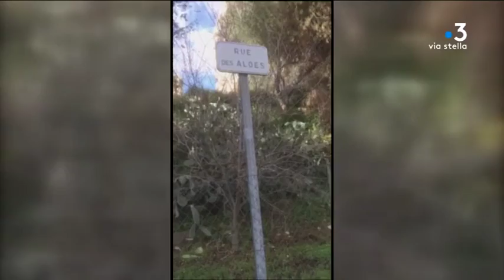Corse : sangliers et cochongliers se rapprochent des villes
Depuis cinq ans, chasseurs et riverains le constatent : les sangliers, cochons sauvages ou autre cochongliers se rapprochent de plus en plus des villes, attirés essentiellement par nos poubelles et leur contenu. Une situation qui n'est pas sans risque...

Intervenants - Maurice Vescolacci, maire de Volpajola // Franck Costa, conseiller assurance

Equipe - Cassandre Dumain // Christian Giugliano